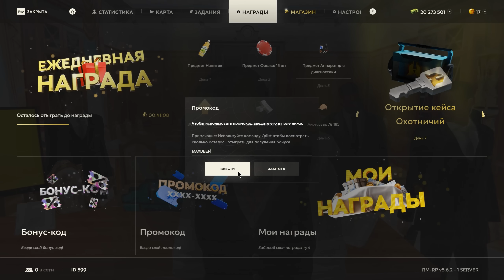ПОГОНЫ ПОЛЕТЕЛИ С ПЛЕЧ! УВОЛЕН С ПОЗОРОМ ИЗ ПОЛИЦИИ | CRMP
Генерал полиции уволил сотрудника на Radmir CRMP!